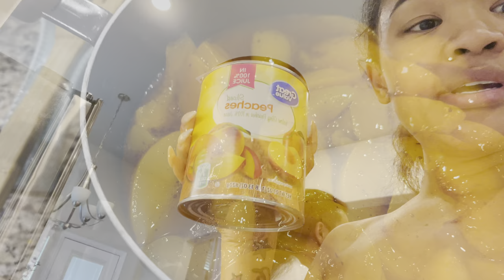Let’s Cook👩🏻‍🍳: SOUL FOOD SUNDAY 😋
Someone asked for the peach cobbler recipe:

•You can use fresh or canned peaches (if canned drain the juice)
•Butter
•Brown sugar
•Vanilla extract
•Maple syrup
•cinnamon
*Boil all together in a pot (if using fresh peaches boil until tender)

For regular crust:
•Yellow cake mix (do NOT follow box instructions) pour the cake mix out the pack on top of the peaches and sauce you made and cover the cake mix with butter

For cinnamon roll crust:
•Pillsbury Grands cinnamon rolls w/ cream cheese frosting *unravel cinnamon roll and cut into long strips to cover the peaches, bake until golden brown, drizzle with icing